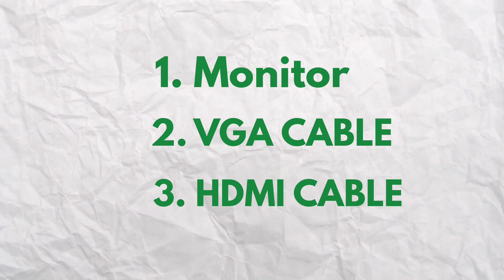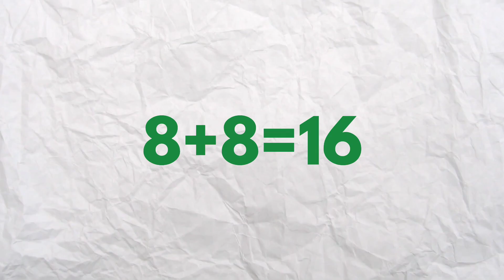Top 2 Budget gaming pc on Flipkart | under 20k gaming pc | Best gaming pc under 20000 rupees